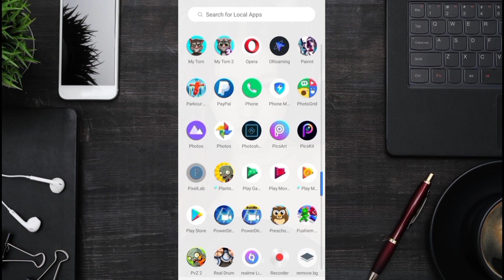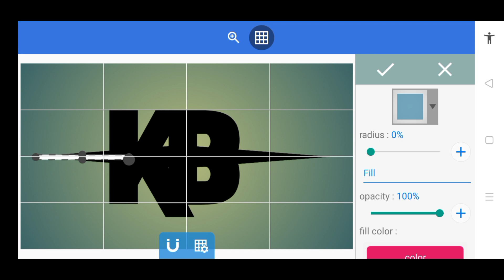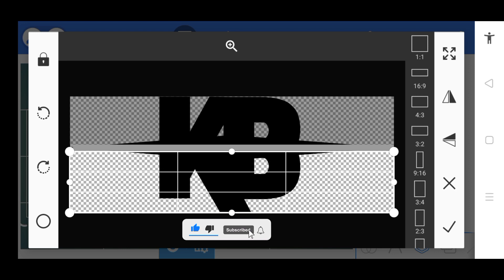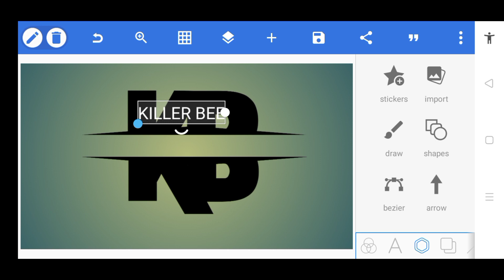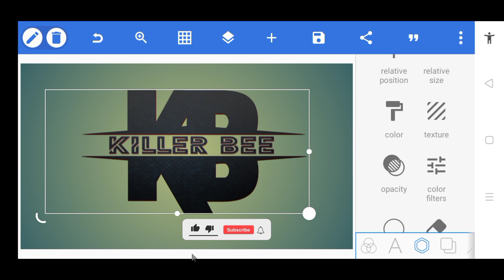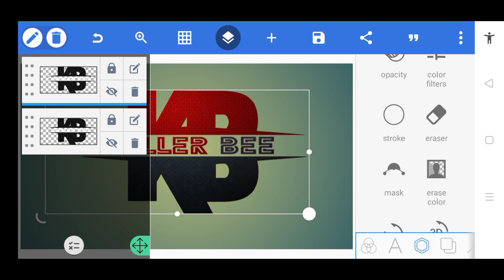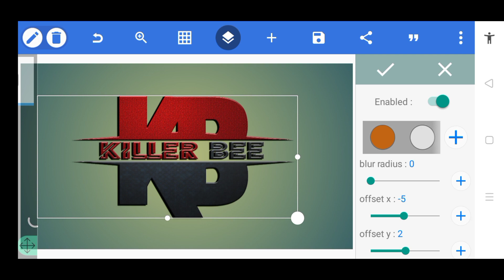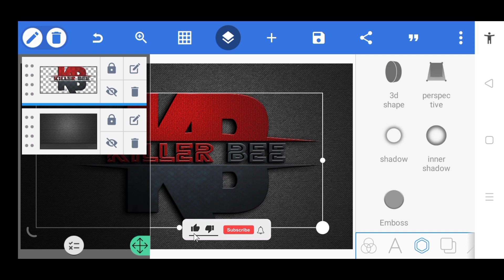KB Logo Design Tutorial in PixelLab | Uragon Tips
Water Drop Logo Design Tutorial in PixelLab | How to make a Water Drop in PixelLab | Uragon Tips